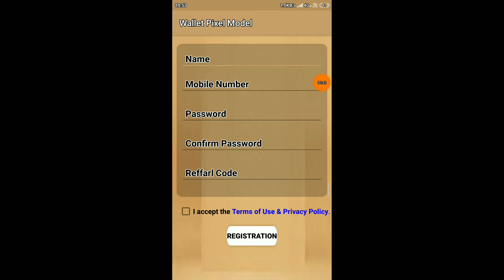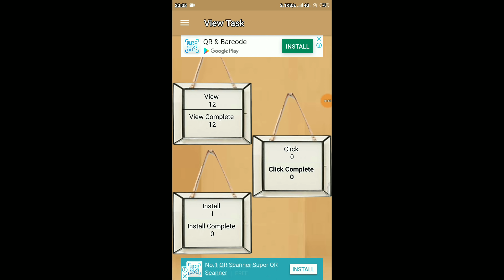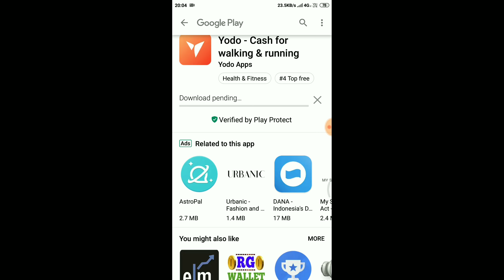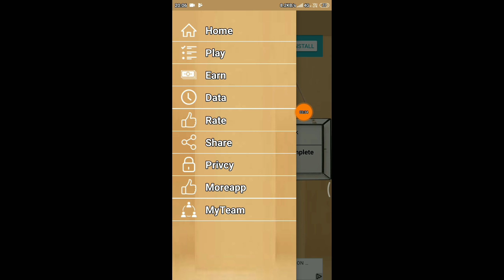Add Money Paytm Cash Earning App New | Best Paytm Cash Earning App 2019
⚫Video Cover :-